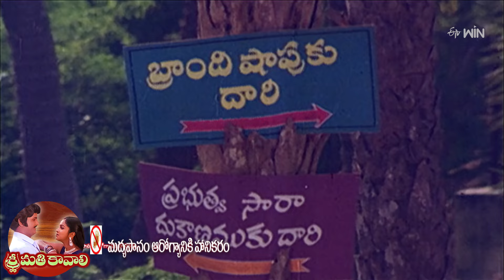వీడెక్కడి అసాధ్యుడురా నాయన....ఇలా చూసి అంతా చెప్పేస్తున్నాడు.. | Srimathi Kavali | Mohan Babu | ETV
Srimathi Kavali Telugu Movie Cast & Crew:-

Cast :            Mohan Babu, Radhika, Allu Ramalingaiah, Rajyalakshmi,
                      Gollapudi Maruti Rao
Director :      V.Janardhan Rao
Writers:        Satya Murthy G.Kompaly Viswam
Producer:     Siva Shankar
Release       June 20, 1984
Country        India
Language     Telugu
Production company   Swetha Chitra International